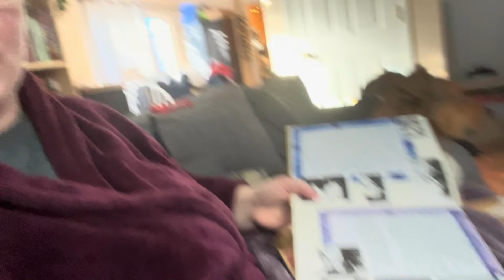( Staying Positive Series) Journaling